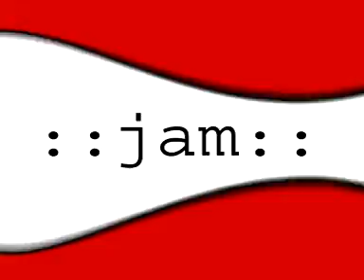JAM 9 - Petr Kopčil, Petr Kotvald, Mňága a žďorp, Čechomor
:: JAM :: byl lifestylový pořad na kabelové TV NET ve Zlíně a vysílal se v roce 2003. Moderoval ho Petr Kopčil a byl to lehký odraz tehdejší kultury, zábavy a života ve Zlíně. Vidět jste mohli rozhovory s kapelami, modelkami, sportovci, DJs, ale i uplně běžní lidé v anketách tak, jak je zachytila pohotová kamera Petra Staroveského. Na mikrofonu nesměl chybět maskot, který vlastně nikdy neměl jméno, ale všichni si ho dobře pamatovali.